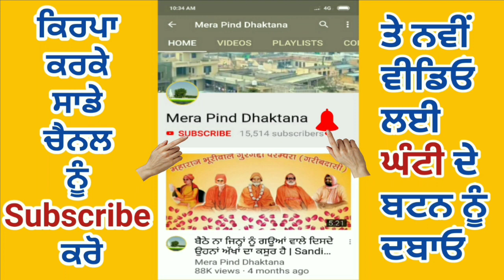ਗੁਰਾਂ ਦਾ ਪਿਆਰ | Pamma Jhandian | Param Mansewalia | New Song | Sat Sahib | Bhuriwale | Kashiwale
MPD PRESENT.
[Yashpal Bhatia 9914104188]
"Mera Pind Dhaktana"
ਜੇ ਵੀਡੀਓ ਚੰਗੀ ਲੱਗੇ ਤਾਂ ਵੱਧ ਤੋਂ ਵੱਧ ਕਾਮੈਂਟ Like ਕਰੋ ਤੇ ਸ਼ੇਅਰ ਕਰੋ ਜੀ ।ਧਨਵਾਦ। ਤੁਸੀਂ ਸਾਨੂੰ ਫੇਸਬੁਕ ਪੇਜ ਤੇ ਵੀ like ਕਰ ਸਕਦੇ ਹੋ

Dhaktana
Punjab 144521

MPD MUSIC